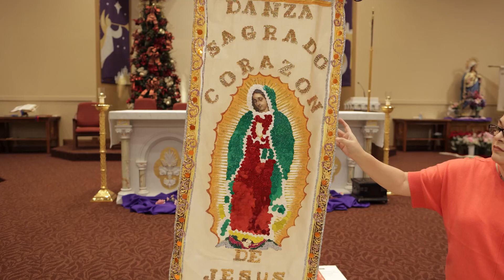Shrine of St Padre Pio - Danza Sagrado Corazon de Jesus y Maria - Mini Retreat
Shrine of St Padre Pio - Danza Sagrado Corazon de Jesus y Maria - Presents a Mini Retreat with guest speaker Father Gregorio Krikor.